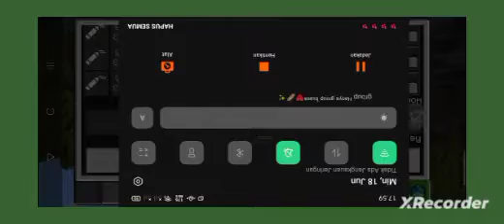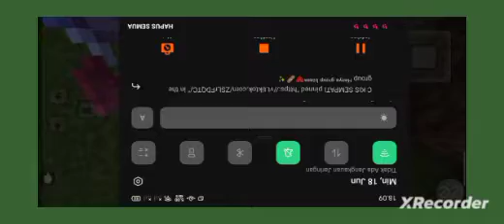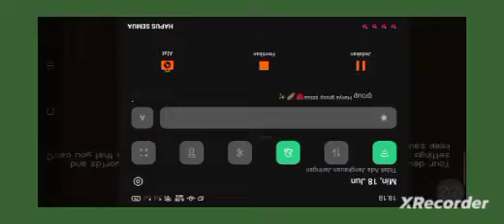upside-down insvilibity world